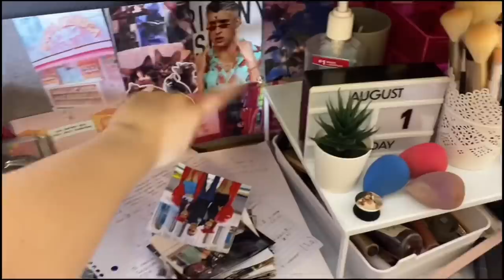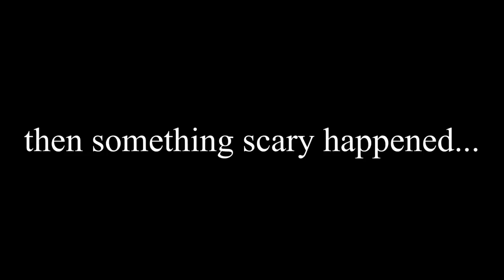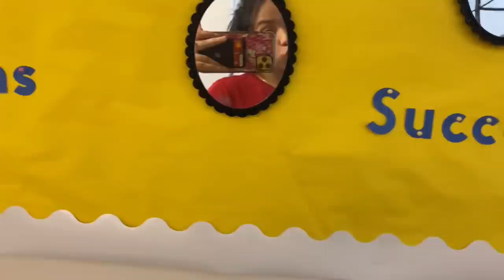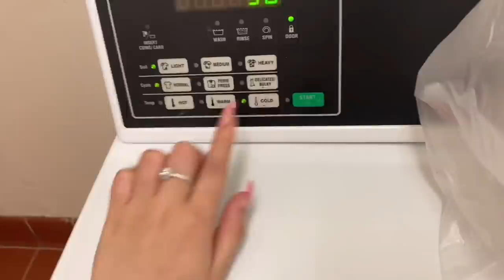COLLEGE MOVE OUT VLOG 2021 * freshman * || pack and move with me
💛 today’s video is a moving out vlog from my freshman college dorm room! I hope you guys enjoy today’s video and even though it is very chaotic 😫 i tried editing it the best i could! Don’t forget to show this video so much love!

Add me on Snapchat 👻 - LifeAsEmilyJ

notify when i post a new video for video

❥ Thank you so much for clicking on this video (: As always i love you and have a great day!

 Puffy Paws Kitty Haven is a non-profit, no-kill cat hospice and rescue specializing in providing quality and loving care to special needs cats, and finding homes for the adoptable kitties under their care.The Haven is a cage-less, free roaming, loving foster home for special needs and unwanted kitties.Puffy Paws cares for kitties with feline leukemia, FIV, feral cats, unadoptable kitties, one eyed cats, senior kitties, kitties that do not use their litter box, abused kitties, cats with neurological disorders, and more - basically unwanted and unadoptable kitties that would be euthanized elsewhere.

If you would like to send me a letter, a gift, or anything! 📫 please write everything as you see it!

please do not feel pressured to send the me anything! Thank you guys for everything 🥺